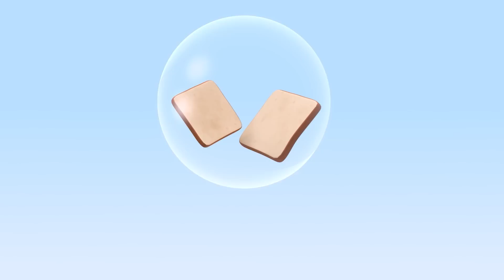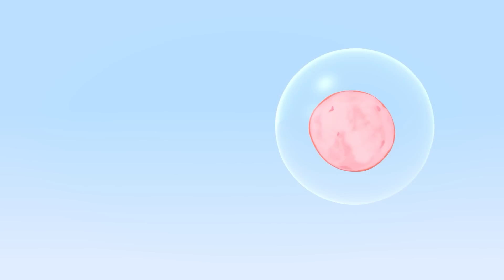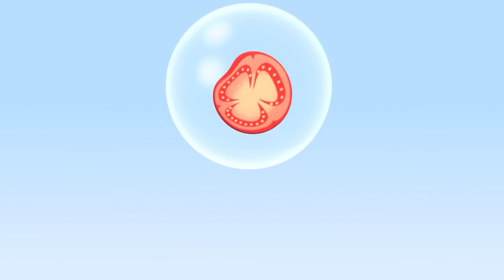La Pelota y más vídeos educativos - Cuquín y sus amigos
Aprende y diviértete con estas aventuras de Cuquín, Tomate y Fantasma, ¿estás preparad@?

Cuquín es un niño travieso con una curiosidad infinita que muchas veces le lleva a él y a sus amigos a meterse en pequeños problemas. Cuquín es una caricatura animada en 3D con el que los más peques de la familia podrán aprender y reír. El protagonista de la serie de dibujos animados “Cleo y Cuquín” es un bebé incansable, imprevisible, listo, ágil y muy juguetón. Es una pequeña batería llena de energía infinita. Aún no camina y apenas habla, todavía balbucea en su propio lenguaje: una mezcla de lenguaje-bebé y canciones infantiles, ¡pero eso no va a impedir que consiga todo lo que se propone!

Cuquín nunca se aburre porque es capaz de convertir cualquier cosa en un divertido juego o juguete. En este canal podrás aprender letras, colores, formas y ¡mucho más! Canta y baila con las canciones infantiles de la Familia Telerín. Ahora puedes disfrutar con los mejores vídeos educativos y musicales para toda la familia.